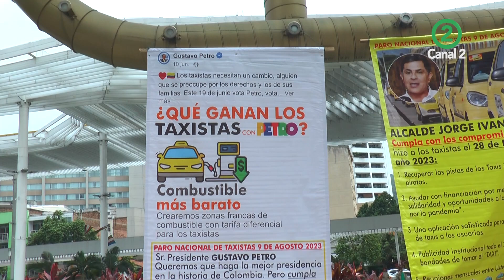Taxistas hace un llamado al Gobierno Petro, por el trasporte ilegal y aumento de la gasolina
Gremio de los taxistas hace un llamado al Gobierno Nacional, voceros expresaron sus inconformidades por el trasporte ilegal, tarifa diferencial y aumento de la gasolina.